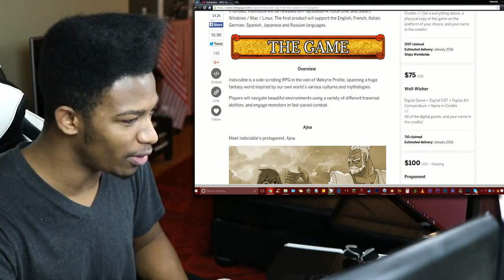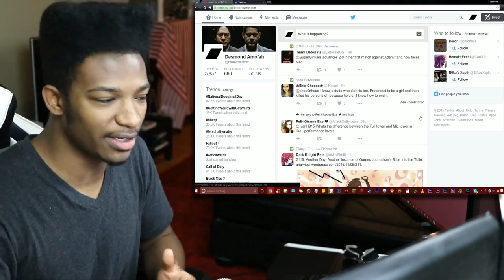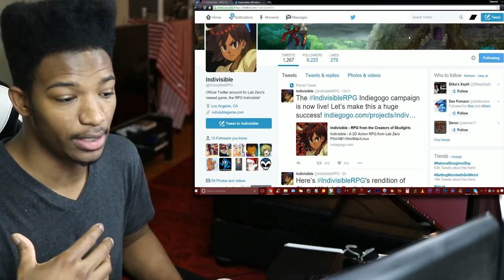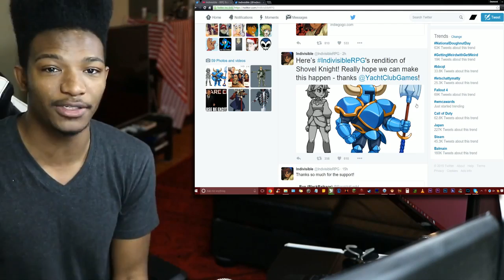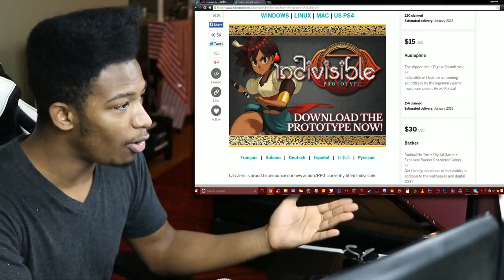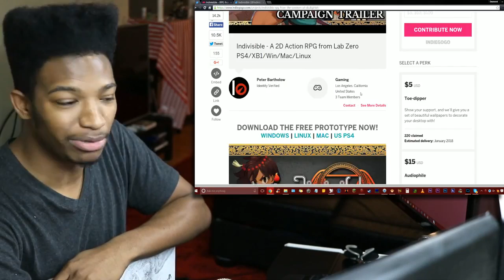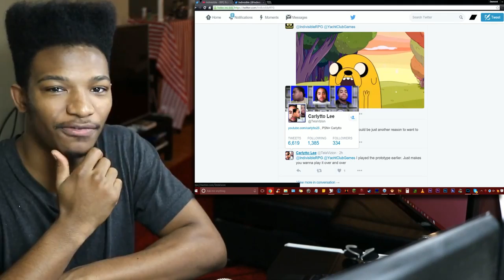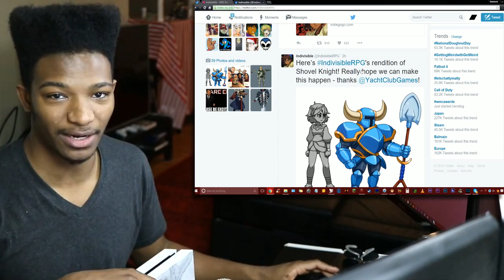SHOVEL KNIGHT Will be Featured in Indivisible! THE HYPEEEEE IS REAL. (Download it on PS4!)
Original Description: I KNOW for a goddamn fact people are hype about this. Shovel knight supporters are definitely out there, and your support is needed for this amazing game to happen now!